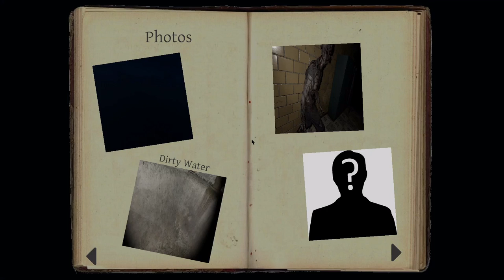PHASMOPHOBIA Gameplay: No Don't Do It in the High School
We search the High School once again, this time a friend brings along a soundboard.